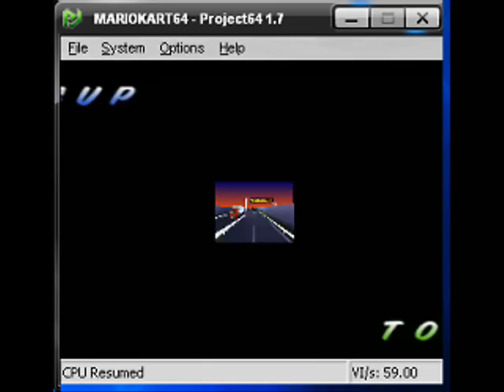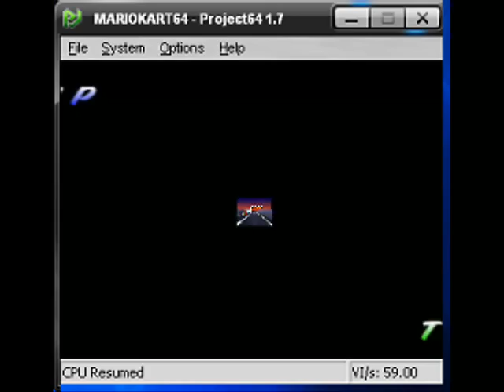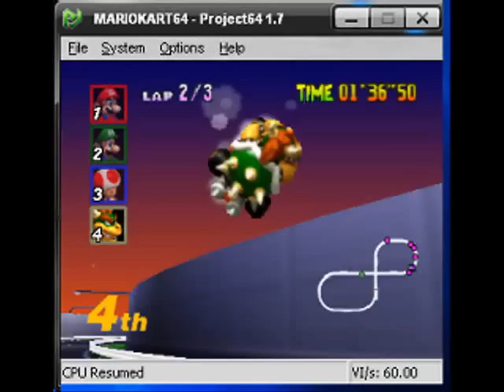Let's Play Mario Kart 64, 06: tapping into failure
Toad's Turnpike failure reel. The condition was to continuously tap the accelerate button instead of holding it. It wasn't extremely hard, but apparently I just suck hardcore at this course.